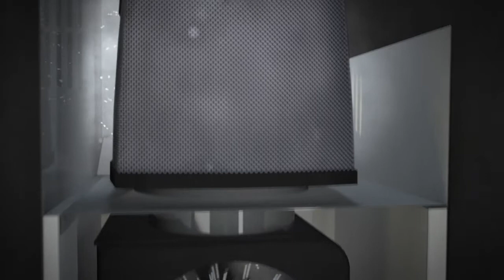berbel Princip Dansk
Køkken-alrummet er det sted, hvor livet leves. berbel emfang gør netop dette sted i huset  endnu mere behageligt. Med det enestående patenterede berbel virkningsprincip fjernes dårlig lugt, kogedamp og fedtpartikler - absolut pålideligt, hurtigt og stille. Den mest effektive luftrensning siden der findes emfang - med centrifugalkraft, uden fedtfilter.